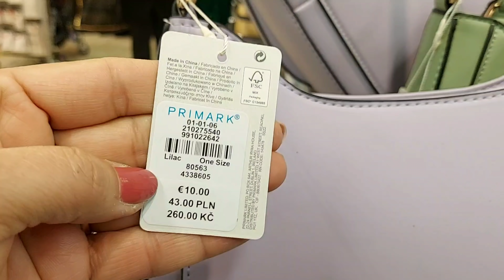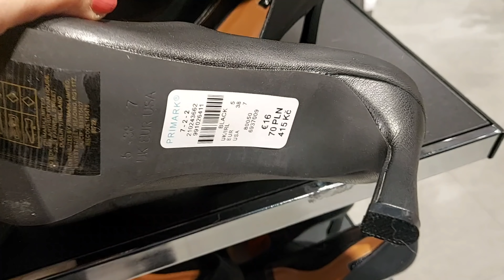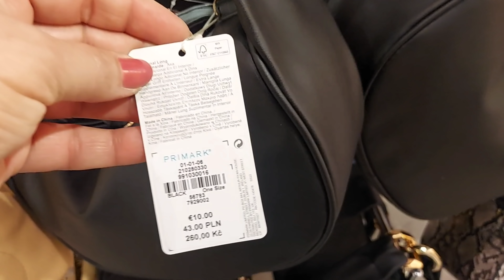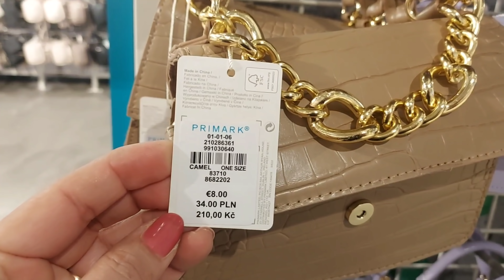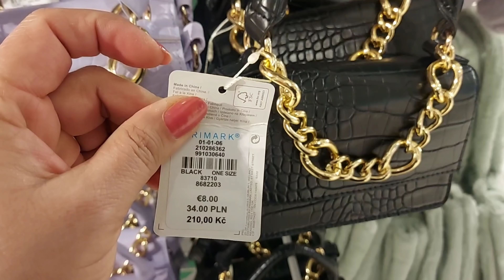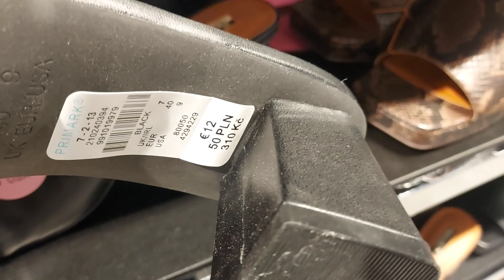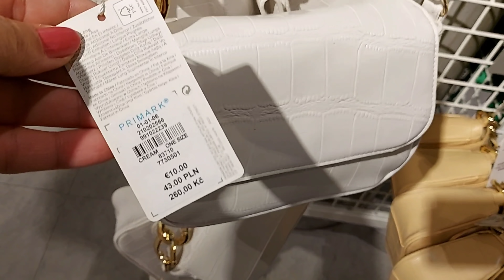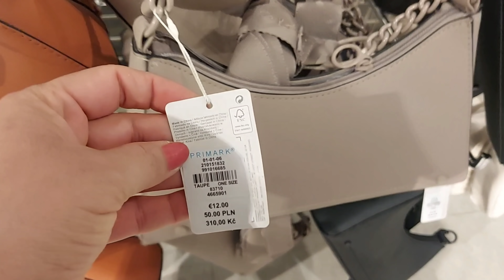Primark Bags & Shoes New Collection / February 2022